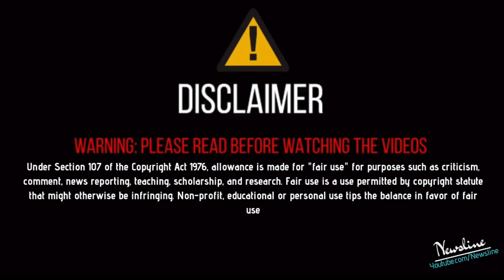🔴 LIVE ! Sammy Dhaliwal Reply To Jassi Jasraj I ਪਾਵਾ ਮੋੜ ਕੇ ਓਥੇ ਦੇਦਾ ਗੇ ਜੇ Moosewale ਨਾਲ ਪੰਗੇ ਲਏ !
Newsline Team